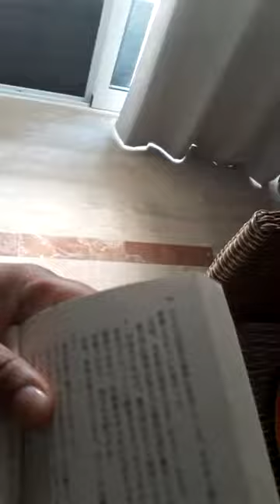UN DOMINICANO HABLANDO CHINO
SE PASO EL HERMANO MIO LEYENDO EN CHINO